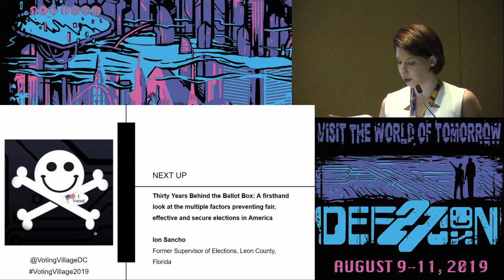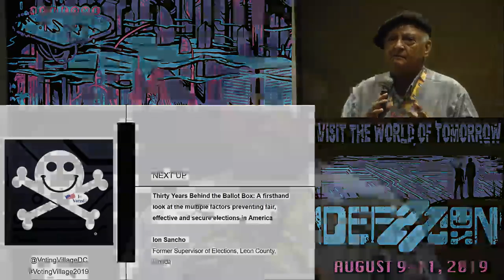Ion Sancho - The Factors Preventing Fair Effective and Secure Elections - DEF CON 27 Voting Village